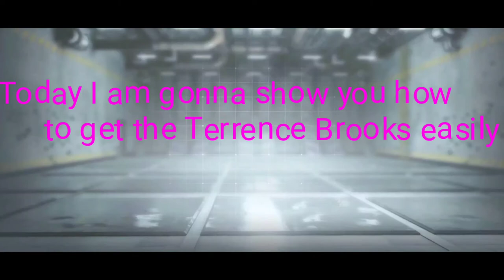How to get the latest Terrence Brooks character easily